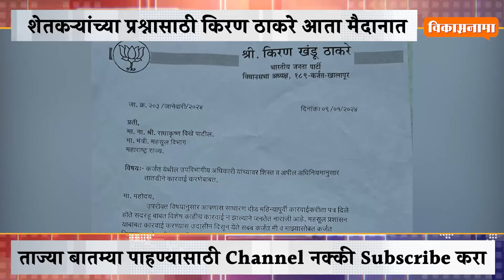शेतकऱ्यांच्या प्रश्नासाठी किरण ठाकरे आता मैदानात